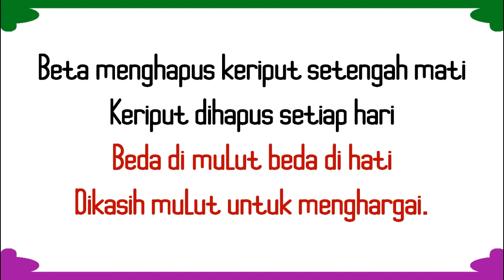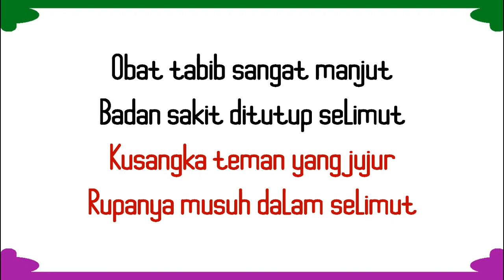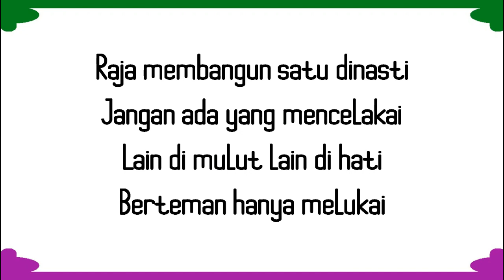Inilah Kumpulan Pantun Sindiran untuk Teman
Selamat datang di channel Serba-Serbi Kata. Pada kali ini Serba-Serbi Kata akan membagikan Kumpulan Pantun Sindiran untuk teman. Pantun ini dapat menghibur kamu. Semoga Menghibur.